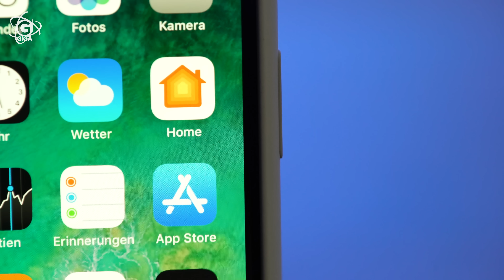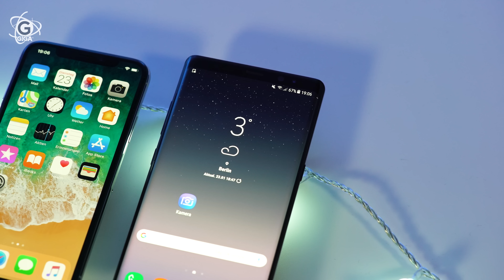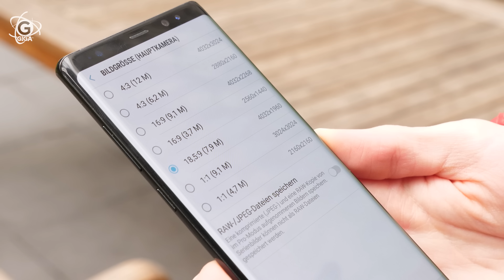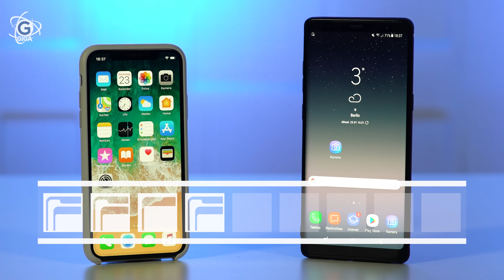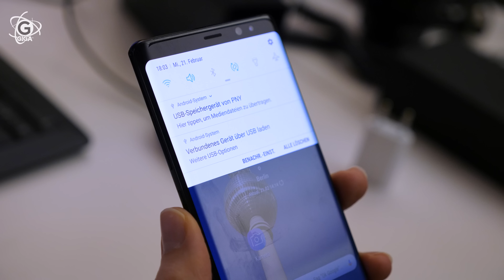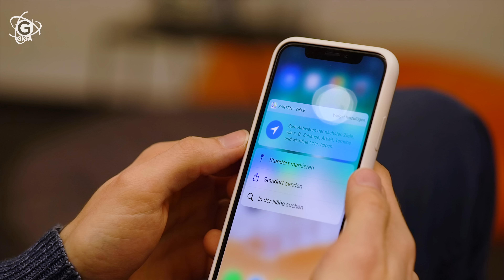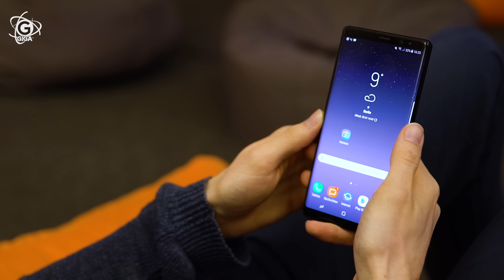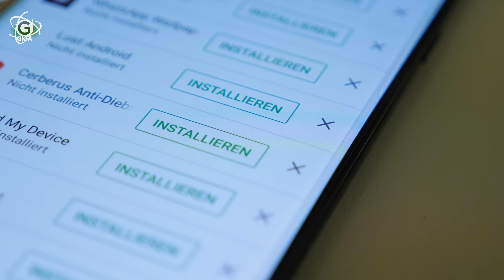iPhone X vs. Samsung Galaxy Note 8 nach 4 Monaten – Langzeit-Vergleichstest (deutsch) – GIGA.DE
iPhone X vs. Samsung Galaxy Note 8 - iPhone X und Samsung Galaxy Note 8 sind jetzt mehrere Monate auf dem Markt. Da die Preise beider Top-Smartphones so deutlich unter 1.000 Euro gesunken sind, dass sie auch für breitere Käuferschichten interessant werden, haben wir uns die Frage gestellt: Welches sollte man sich kaufen? Wir vergleichen, nennen Pro- und Contra-Argumente für beide Smartphones und erklären, welches Telefon sich für wen lohnt.